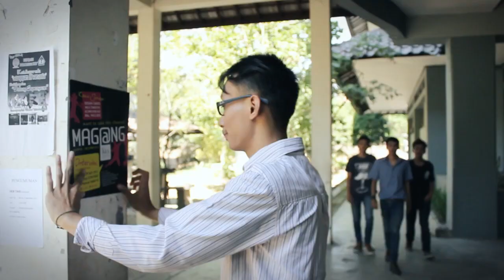Manic Monday - I Don't Care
[more info]
twittter @ManicMondayID